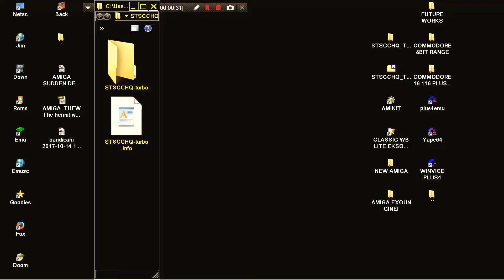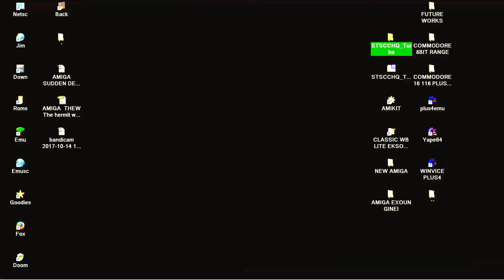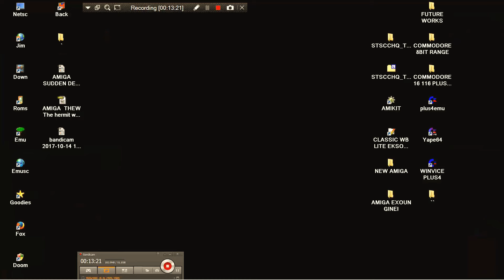AMIGA SUPER TACTICAL STRIKE COMMAND AND COMMANDOS HEAD QUARTERS TURBO TACTCAL By Maggot Design ! Lha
STARRING BRUCE WEELIS WILLIS & WEEL SMITH WILL . AMIGA SUPER TACTICAL STRIKE COMMAND AND COMMANDOS HEAD QUARTERS TURBO TACTCAL By Maggot Design ! Lha BELOW THIS PARAGRAPH,YOU FIND MY FRIENDS YOUTUBE CHANNELS THAT HAVE VERY INTERESTING,RETRO VIDEOS,LONGPLAYS,EMULATION,MOVIES,MARTIAL ARTS ELEMENTS AND OTHER GOODIES.PLEASE VISIT THEIR CHANNELS :

1) "GAME DEVELOPER" (GAME INTRO)
2) "GAME PUBLISHER" (GAME INTRO)
3) "MENU" DEVELOPER" (FOR ATARI ST GAMES - WHEN THE MENU STARTS)
4) TEAM WHO "CRACKS" GAME (INSIDE DECOMPACTER FROM ATARI ST OR IN THE AMIGA CRACKTRO)
5) VERSION OF UTILITY "CRACK TEAM" USES (AFTER GAME SELECTION IN MENU IN ATARI ST)
6) PROGRAMMER(S) WHO PROGRAMMED GAME (GAME START SCREEN, AND SOMETIMES EVEN IN "HIGH SCORE TABLE".

1) THE GAME EXISTS IN ONLY ONE VIDEO UPLOAD BUT THE UPLOADER "TALKS CONTINOUSLY",THEN THIS IS USELESS FOR ME AND I UPLOAD THE SAME GAME WITHOUT SPEECH
2) IF ANOTHER GAME UPLOAD (ONE ONLY VIDEO) IS FROM EXTERNAL "BAD" CAMERA WITH BAD SOUND,THEN I UPLOAD IT,AGAIN BECAUSE THE OTHER VIDEO IS USELESS...ETC ETC.WELL,FOR ME THESE GAMES ARE NOT "EXISTS" ON YOUTUBE
3) ALSO IF THE GAME HAS "FAKE" MUSIC SUCH AS FOR HYPOTHETICAL EXAMPLE OF "PACMAN" WHICH IN THE VIDEO YOU HERE INSTEAD GAME AND SAPLES "SAMANTHA FOX",THEN THE GAME IS USELESS,AGAIN,FOR ME.

INTERESTING